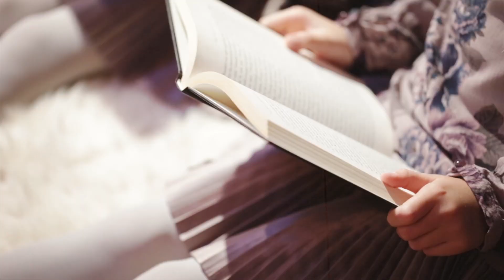Kaubamaja jõulud 2014: jõulusära üle Eesti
Režissöör: Getter Kuusmaa
Stiil: Britta Ratas
Meik: Mammu ja Ellen Walge
Soeng: Olga Krõlova
Osades: Diana, Ain, Maribel, Keity, Maximilian
Rekvisiidid: Eelika Sinisalu ja Ülle Mehik
Assistent: Gertrud Rei